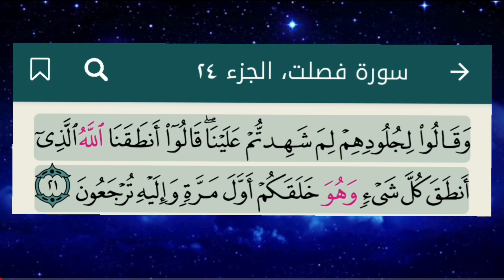الأجمل تلاوة خاشعة بصوت الشيخ عبدالرحمن السديس